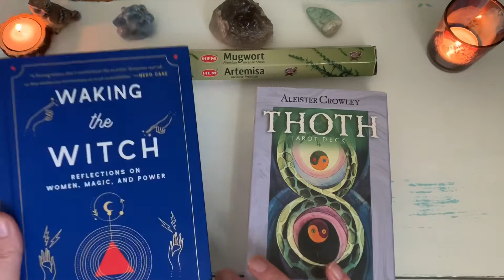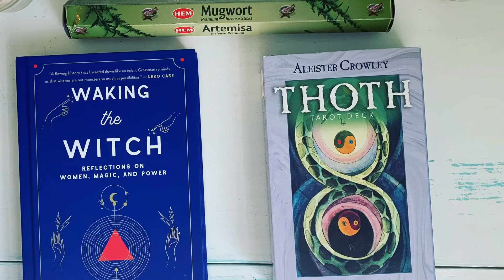Giveaway Winner!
Thank you all for entering and for your support of this channel. I am so thrilled to be here on this platform creating videos and sharing my love of tarot.

May you all stay healthy and safe. As always thank you for joining me.

Artist: Freckleland
Song: Nothings Funner Than Summer